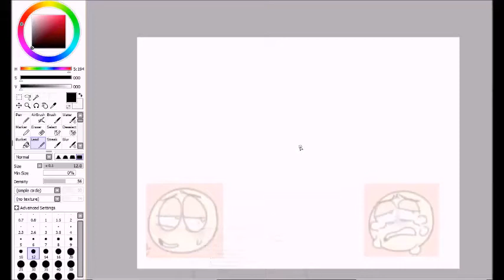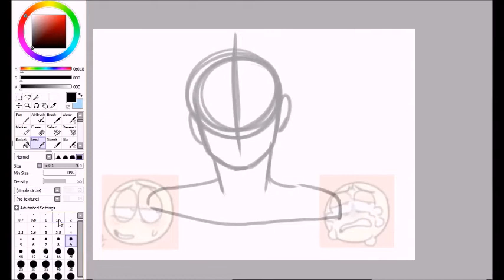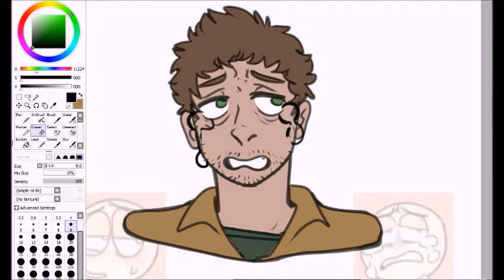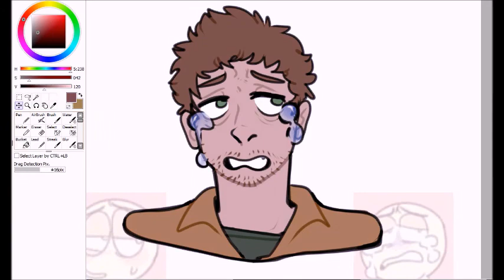[SPEEDPAINT] Outlast Expression Meme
LOOK! More outlast fanart. I never change. It's been, like, 6 years.

- Lady Killer : AJJ
- Murder, He Says : Dinah Shore

deviantART: polywraths
playmoss: /en/Eddie-Gluskin